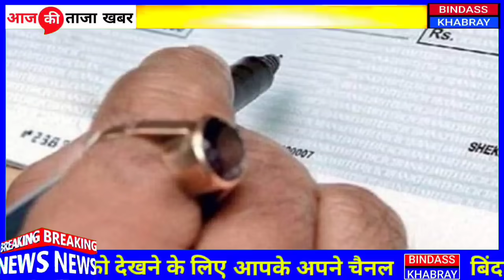16 September 2021 आज की खबरें |देश के मुख्य समाचार |आज की ताजा खबरें|2020|mausam vibhag aaj weather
1. weather forecast
2. weather today
3. weather forecast india
4. weather report
5. rain weather
6. आज का मौसम कैसा रहेगा 2020
7. आज के मौसम का हाल
8. मौसम समाचार
9. मौसम विभाग
10. कल का मौसम कैसा रहेगा
11. आज के मौसम की जानकारी
12. आज रात का मौसम कैसा रहेगा
13. कल का मौसम कैसा रहेगा
14. आज का मौसम दिल्ली
15. आज का मौसम पंजाब
16. आज का मौसम उत्तर प्रदेश
17. आज का मौसम कैसा रहेगा 2020 . आज रात का मौसम कैसा रहेगा
19. आज का मौसम दिल्ली
20. कल का मौसम कैसा होगा
21. आज का मौसम का हाल वीडियो 22. मौसम समाचार
23. कल का मौसम कैसा रहेगा 2020 Topic Cover :- आंध्र प्रदेश मौसम ख़बर,

news
morning news
Hindi news
new rules
hariyana news
maharastra news
latest news
bjp
up news
News website
nonstop news
news headlines
today news
aaj ka news
Bihar news
online news
Headlines News

The news is taken from the leading media channels and their websites. We give all the credits to the respective channels and media houses.

CREDITS : Dainik Jagran, aaj tak, amarujala, zee biz, money bhaskar, India tv, Ndtv India